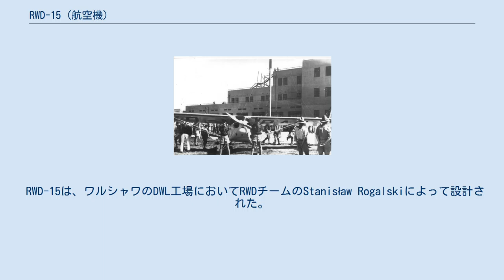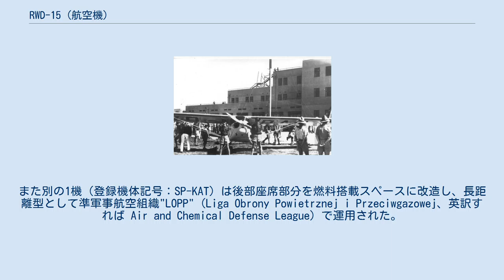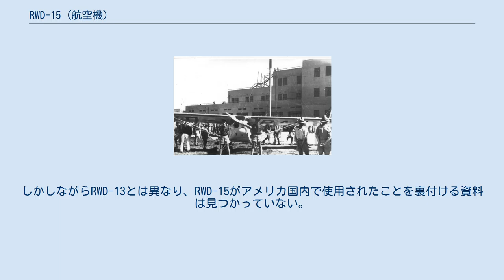RWD-15 (航空機)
RWD-15 RWD-15 (1939年、イギリス委任統治領パレスチナ) RWD-15は、1937年にポーランドのRWD社で開発された5人乗りの軽飛行機である。
 3人乗りの軽飛行機として1935年に初飛行したRWD-13の設計を元に、機体を大型化し座席数を増やしたものである。
 RWD-15は、ワルシャワのDWL工場においてRWDチームのStanisław Rogalskiによって設計された。
設計としては1932年のRWD-6、1934年のRWD-9をベースに1935年に開発されたRWD-13の発展型のような位置付けで、これらと似た構造を持っていた。
最初の試作機（登録機体記号：SP-BFX）は1937年の春に飛行した。
試作機はRWD-13の長所である操縦し易さ、安定性を維持していた。
RWD-15は機体の大型化によりRWD-13の約1.5倍程度の重量となっていが、エンジンをイギリスのデ・ハビランド製ジプシー・シックスに換装したことにより、エンジン出力も約1.5倍 (RWD-13の130hpに対しRWD-15は205hp)となっている。
 1939年にRWD-15の量産機として5機が製造された。
同じ年にポーランド空軍から連絡機として運用するために10機のRWD-15の発注があったが、これはドイツによるポーランド侵攻により実現しなかった。
同様に、RWD-15の救急搬送機型および写真偵察機型が計画されていたが、こちらも実現していない。
 RWD-15はポーランドの民間航空会社で使用された他、1機は大統領府で使用された。
また別の1機（登録機体記号：SP-KAT）は後部座席部分を燃料搭載スペースに改造し、長距離型として準軍事航空組織"LOPP" (Liga Obrony Powietrznej i Przeciwgazowej、英訳すれば Air and Chemical Defense League) で運用された。
この機体はオーストラリアまで飛行するというデモンストレーションの計画があったが、1939年のドイツによるチェコ併合などにより中止されている。
ドイツによるポーランド侵攻の際には、2機のRWD-15 (SP-ALA、SP-KAT) がルーマニアに逃れた。
 第二次世界大戦が始まりポーランドがドイツに占領された際、2機のRWD-15がルーマニアに逃れた (同じ時に、RWD-13も28機がルーマニアに渡った)。
これらはルーマニア国内で機体記号をそれぞれ YR-FAN、YR-TIT にそれぞれ変更して民間航空会社で使用された。
ルーマニアが枢軸国側について第二次世界大戦に参戦すると、RWD-15はルーマニア空軍で連絡機として使用された。
 RWD-15の最初に作られた試作機 (SP-BFX) は1939年にイギリス委任統治領パレスチナのユダヤ人勢力に売却され、機体記号をVQ-PAEに変更されて航空会社"アヴィロン・カンパニー"でハガナーの航空兵の訓練に使用された。
1945年頃からはロッド空港とテルアビブ市内、あるいはエジプト間の連絡機としてアヴィロンおよびハガナーの精鋭部隊パルマッハの航空中隊パルアビアにより運用された。
1947年末にパルアビアが拡張され、アヴィロンやその他の飛行クラブと合流してシェルート・アビアとなった際、このRWD-15は修理中であったためロッド空港内に遺棄され、翌1948年4月にアラブ人勢力の攻撃により燃やされてしまった。
 1939年のニューヨーク万国博覧会にRWD-13と共にRWD-15が送られ、大戦勃発後にそのままアメリカに売却されてアメリカ国内で使用されたとする資料がある。
しかしながらRWD-13とは異なり、RWD-15がアメリカ国内で使用されたことを裏付ける資料は見つかっていない。